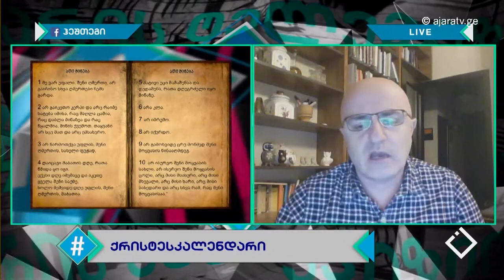ქრისტეს კალენდარი / ემზარ ჯგერენაია / ჰეშთეგი / Hashtag / 17.04.2017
თემა: უნდა ისვენებდეს თუ არა სახელმწიფო სტრუქტურები რელიგიური დღესასწაულების დროს;
სტუმარი: ემზარ ჯგერენაია, სოციოლოგი